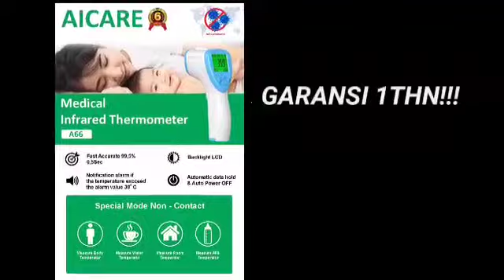Ready termogun Merk AICARE GARANSI 1THN!!!